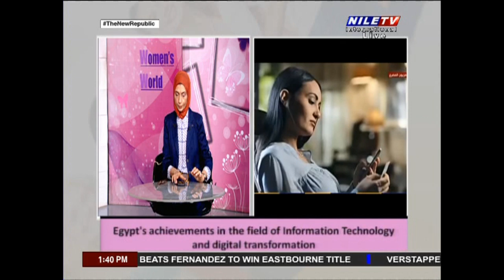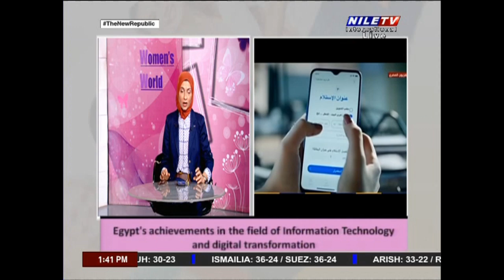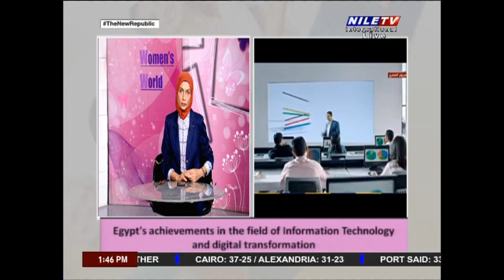Women's World 1 7 2024 Dr Ghada Amer